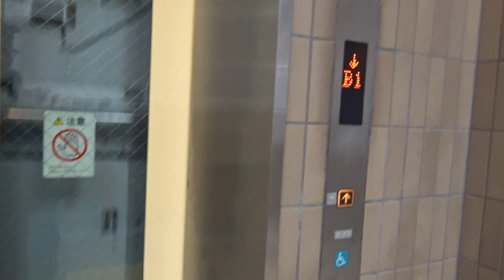Nice 2000 Hitachi Traction Elevator@Tokyu Den-En-Toshi Line Tama-Plaza St., Yokohama, Japan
Filmed in January 2016. This station was opened in 1966, but was remodeled in 2000 and 2006, and the elevators were added in 2000, according to the Japanese wikipedia.

Location: Tokyu Den-En-Toshi Line Tama-Plaza Station, Aoba Ward,  Yokohama, Greater Tokyo, Japan

Brand: Hitachi
Type: Traction
Year installed: 2000
Floors served: 2 (B1, 1)
Serial: Unknown
Capacity: 11 persons or 750 kg